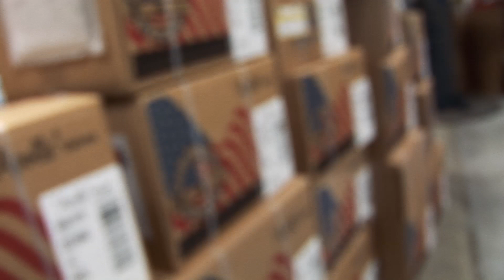"Apollo"® Valves | production and factory tour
Take a behind the scenes look into the Aalberts integrated piping systems factory that produces the "Apollo"® Valves brand.